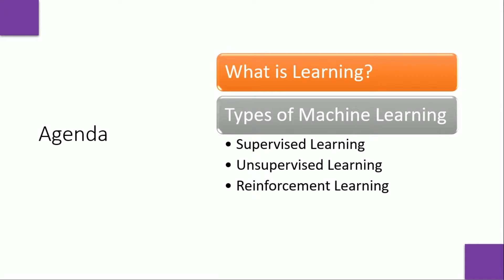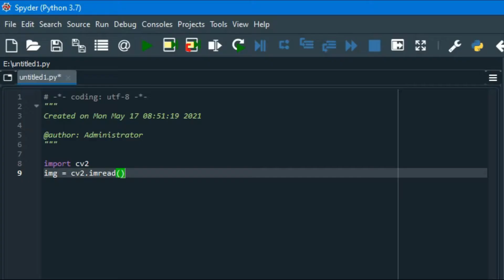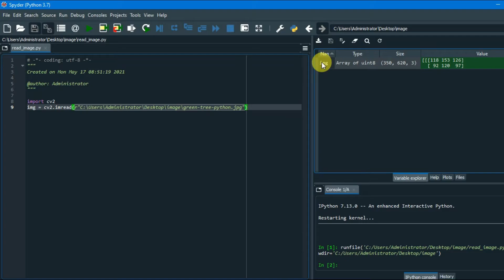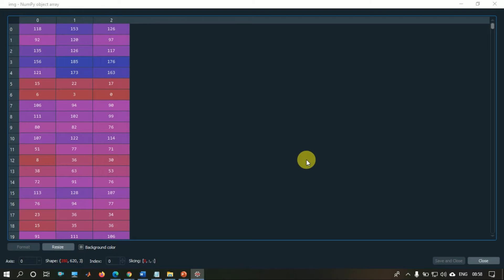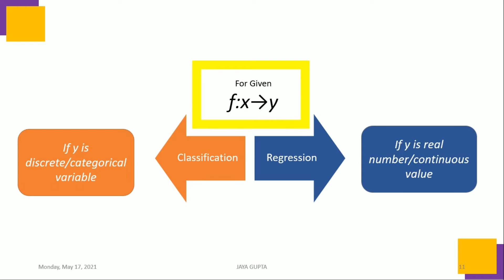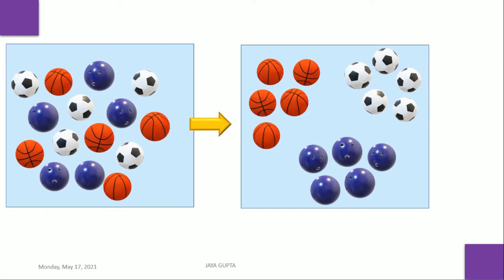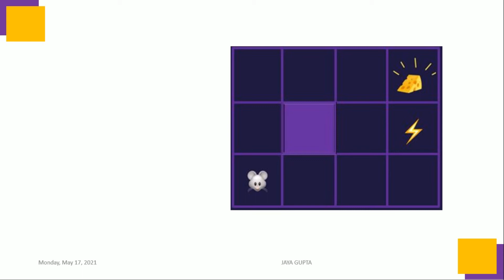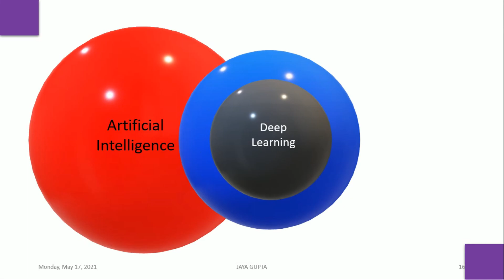Machine Learning Basics | Machine Learning using Python | by Jaya Gupta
This video covers how does machine see an image. This also covers the fundamentals of machine learning and motivation behind it.